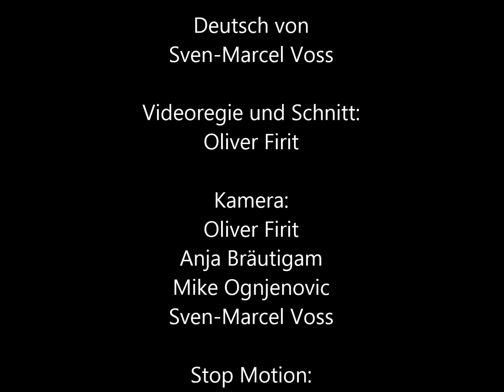Die Abenteuer von Fuchs und Kater